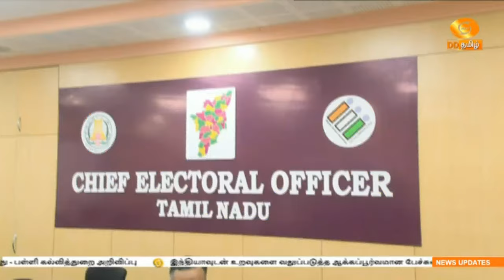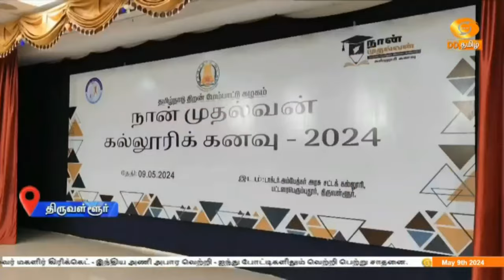இரவு 7.00 DD தமிழ் செய்திகள் [09.05.2024] DDதமிழ் செய்திகள்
1) தமிழ்நாட்டைச் சேர்ந்த  வைஜெயந்திமாலா பாலி மறைந்த விஜயகாந்த் உள்ளிட்டோருக்கு பத்ம விருதுகள் - குடியரசுத் தலைவர் மாளிகையில் நடந்த விழாவில் திரெளபதி முர்மு வழங்கினார்.

2) மக்களவை தேர்தல் : எஞ்சிய நான்கு கட்ட வாக்குப்பதிவு நடைபெறவுள்ள தொகுதிகளில் தீவிரமடைந்துள்ளது பிரச்சாரம்

3)  இட ஒதுக்கீடு விவகாரத்தில் காங்கிரஸ் கட்சி தவறான கொள்கையுடன் செயல்படுகிறது - தெலங்கானா பிரச்சாரத்தில் பாஜக தலைவர்களில் ஒருவரும், மத்திய உள்துறை அமைச்சருமான அமித் ஷா பேச்சு.

4)   பெண்களின் முன்னேற்றத்திற்கு காங்கிரஸ் தேர்தல் அறிக்கையில் திட்டங்கள் அறிவிக்கப்பட்டுள்ளன - ராய்பரேலி தொகுதியில் பிரியங்கா காந்தி தகவல்.

5)  விருதுநகர் மாவட்டம், சிவகாசி அருகே பட்டாசு ஆலையில் வெடி விபத்தில் ஐந்து பெண்கள் உள்பட ஒன்பது பேர் உயிரிழப்பு - குடியரசுத் தலைவர், ஆளுநர், முதலமைச்சர் ஆகியோர் இரங்கல்.

6)  அனைத்து மாவட்ட ஆட்சியர்களுடன் தமிழக தலைமைத் தேர்தல் அதிகாரி சத்ய பிரதா சாஹு முக்கிய ஆலோசனை - வாக்கு எண்ணிக்கை ஏற்பாடுகள் குறித்து கருத்துக்கேட்பு.

7)  தமிழகத்தில் பத்தாம் வகுப்பு தேர்வு முடிவுகள் - நாளை காலை ஒன்பதரை மணிக்கு வெளியிடப்படுகிறது - பள்ளி கல்வித்துறை அறிவிப்பு

8)    இந்தியாவுடன் உறவுகளை வலுப்படுத்த ஆக்கப்பூர்வமான பேச்சுவார்த்தையை எதிர்நோக்கியிருக்கிறோம் - மாலத்தீவுகளின் வெளியுறவு அமைச்சர் மூஸா சமீர் தகவல்.

9)  பங்களாதேஷுக்கு எதிரான 20 ஓவர் மகளிர் கிரிக்கெட் - இந்திய அணி அபார வெற்றி -  ஐந்து போட்டிகளிலும் வெற்றி பெற்று சாதனை.